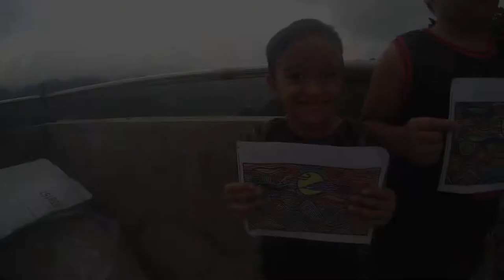Playing with colors (Part 3)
Kids at wangal playing with colors once again.